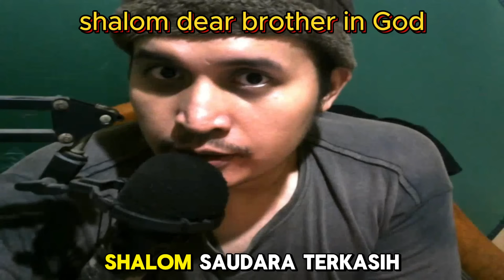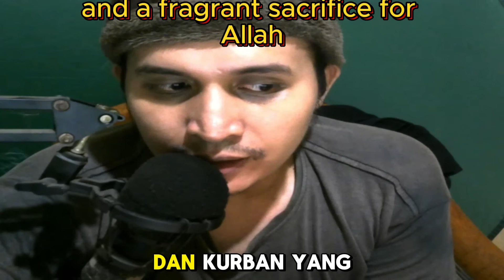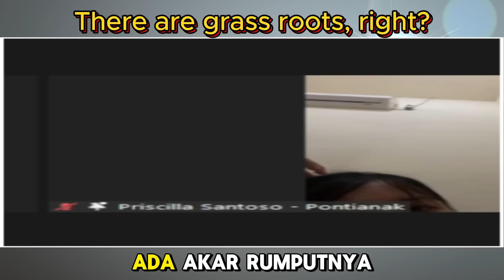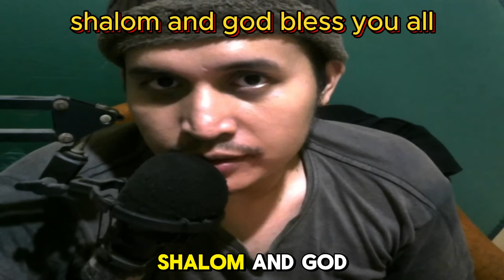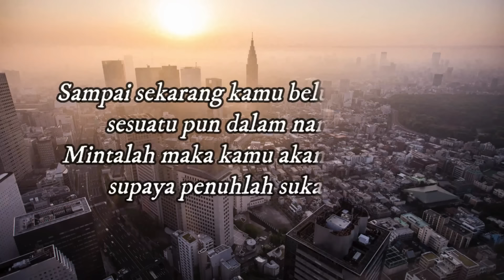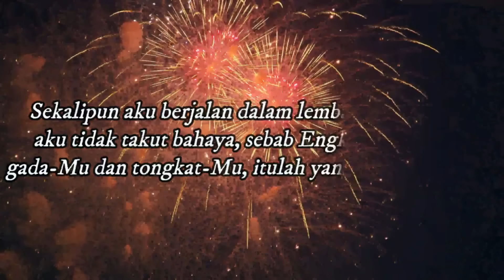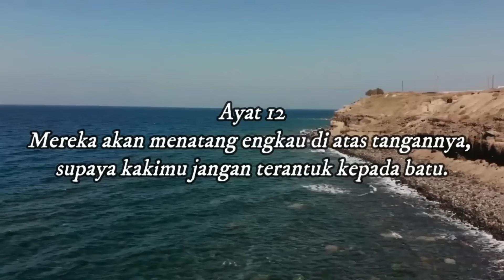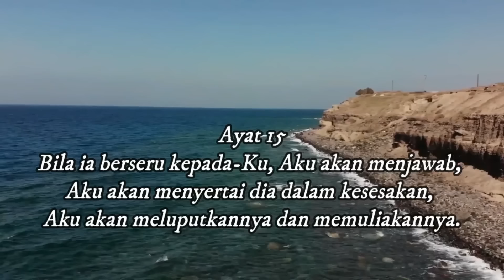Pak Daud Mulai Menganalisa Lagi, Dharma Pongrekun Akan Lawan Ridwan Kamil ? | Daud Tony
Sumber : Thomas Hallyess Tv

Bagi Saudara Yang Ingin Mengikuti Zoom Bisa Hubungi No Admin Admin : 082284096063
Mari kita dukung pelayan beliau semoga diberikan kesehatan agar terus menyuarakan kabar baik.. Shalom... apabila bpk/ibu butuh doa khusus : dapat mengikuti Zoom Bersama : Ps.

Bantu Tonton Juga Video Lain Ya Orang Baik :) =